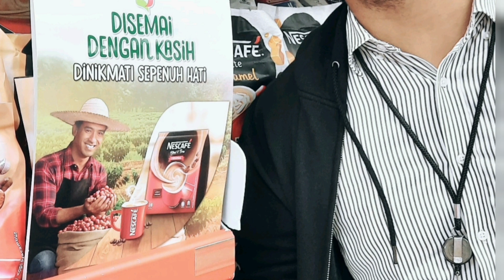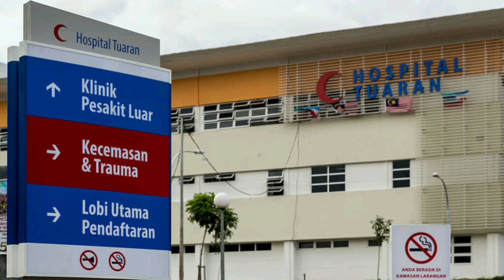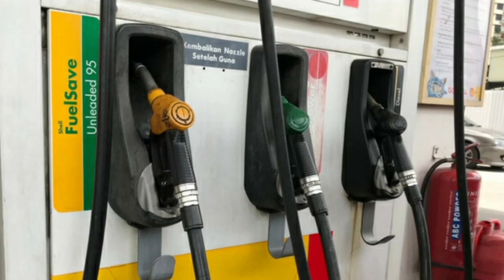PKPB GARA GARA SI CORONA